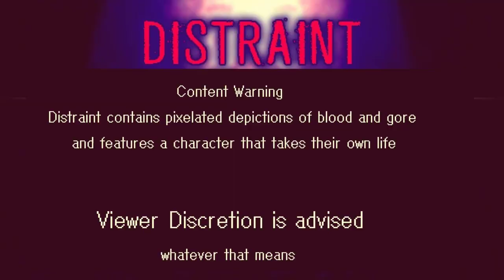Distraint part 2: Expropriation and Mr. Tailor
Chapter two, it seems like Price's grip on reality is slipping... also he bought a Keurig